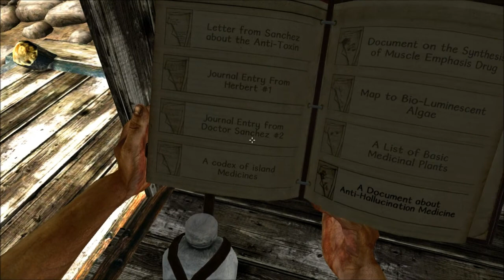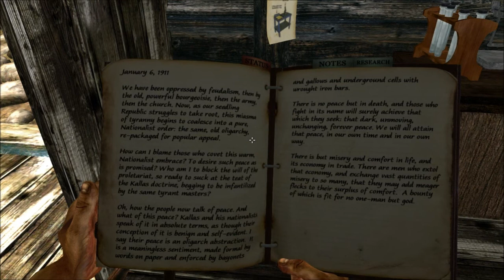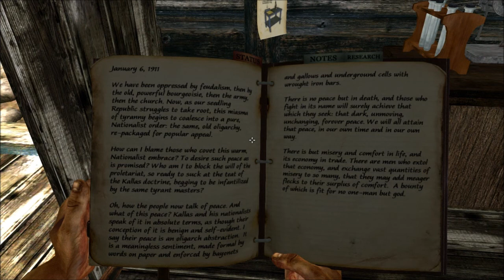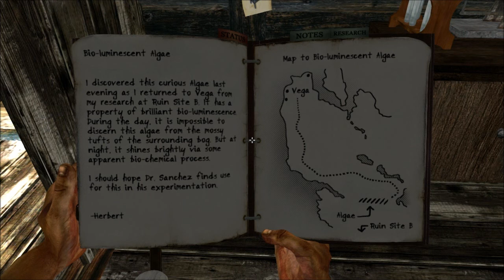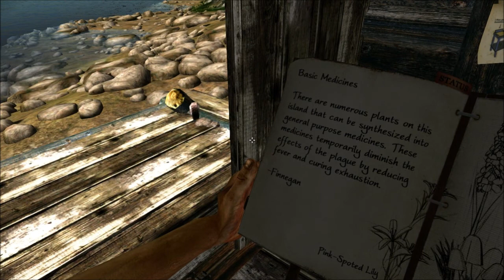Miasmata Lets Play Ep13 "Where I was" (Indie/Survival Game HD)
Completely Blind playthrough of the new indie action/survival game Miasmata! As a plague infected scientist stranded on a mysterious island, while exploring you must find a way to figure out and create a cure before you die. Least thats what I gather thus far haha!